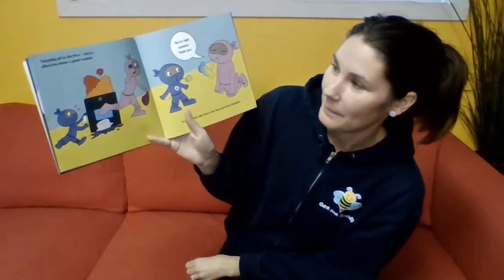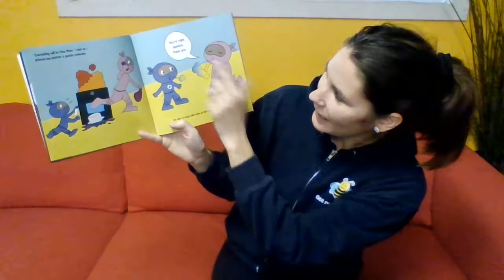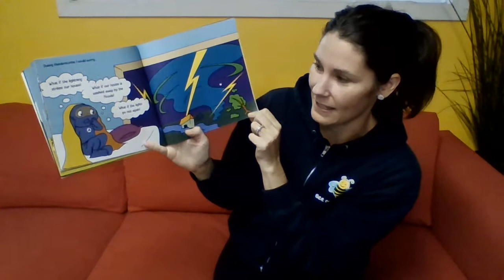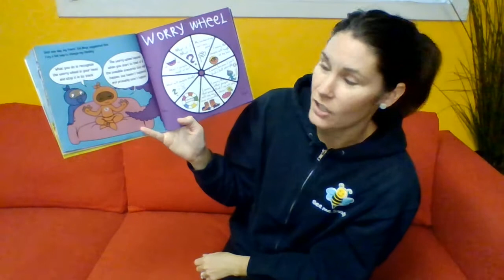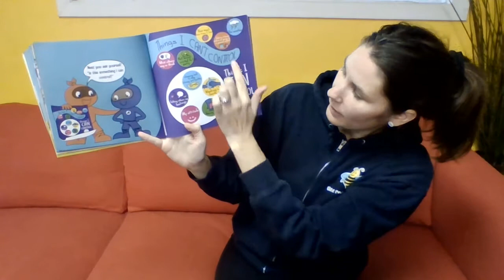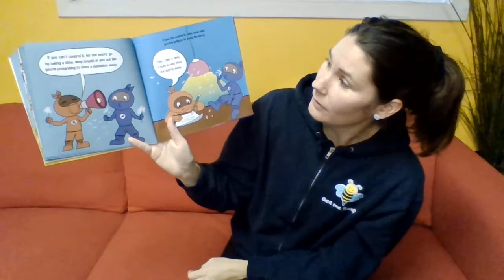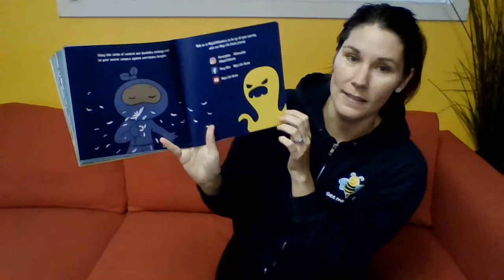Miss Kerri reading Worry Ninja